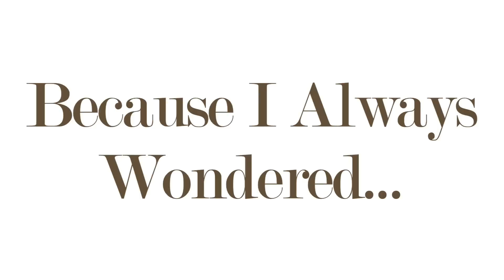What is a Bar Mitzvah?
Dr. Rachael Turkeinicz explains the purpose behind Bar Mitzvah, the coming of age ritual in Judaism. This video is from the series, "Because I Always Wondered," a collection of short and informative videos